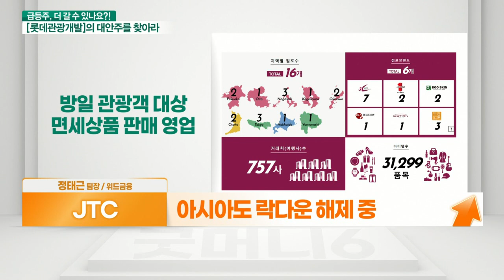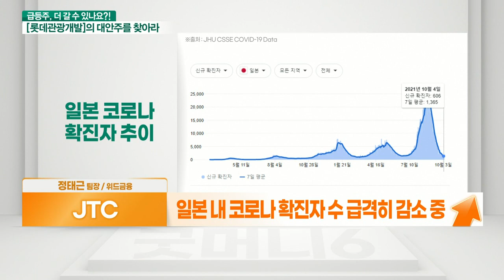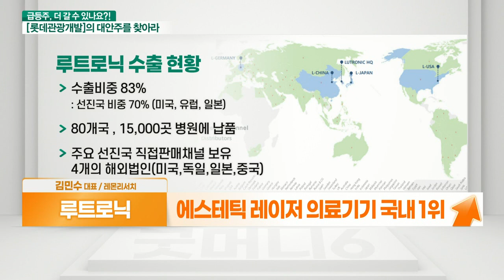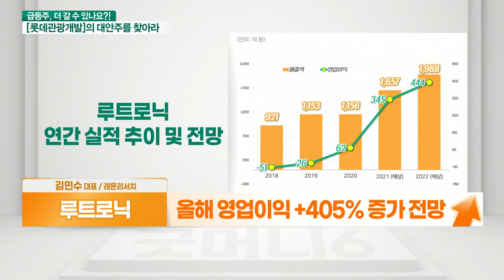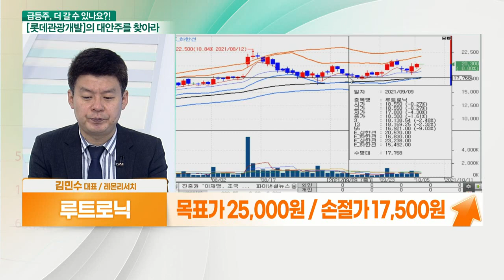JTC VS 루트로닉... 위드 코로나 시대 수혜_대안주를 찾아라 (20211006)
- 이미용기기도 위드 코로나 수혜주
- 에스테틱 레이저 의료기기 국내 1위
- 레이저 치료 기술 향상
- 비수기 불구 전년 동기 대비 수출 양호
- 올해 영업이익 +405% 증가 전망

- 아시아도 락다운 해제 중
- 발리, 일부 국가 관광객 입국 허용 방침
- 일본 내 코로나 확진자 수 급격히 감소 중
- 로이터, 日 9월 긴급사태 전면 해제 보도